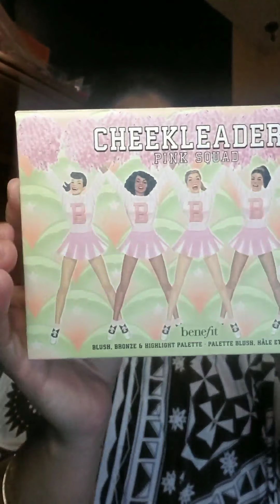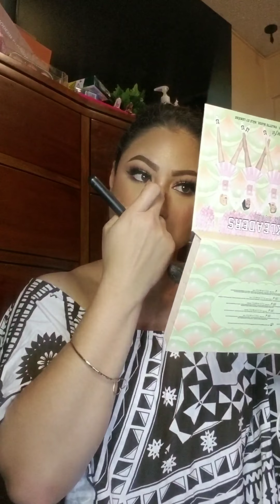Benefit Cosmetics Cheekleaders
Palettes: Pink Squad or Bronze Squad